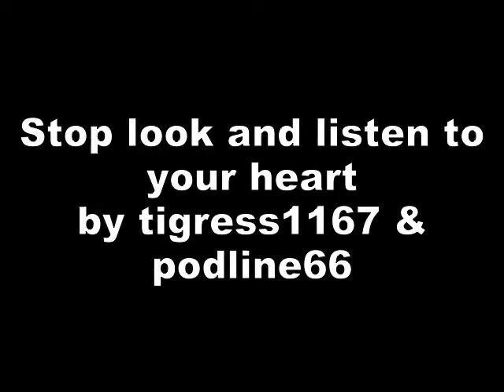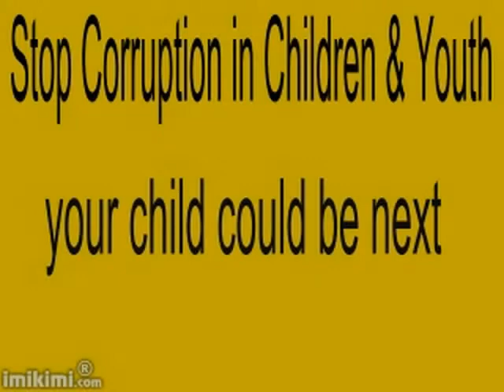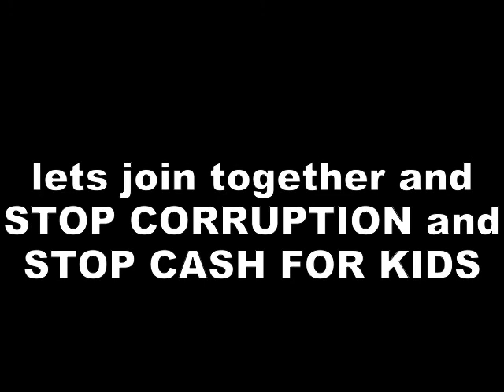Stop look and listen to your heart by Podline66 & tigress1167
Thanks to Larry for letting me borrow this song, and lets all stop corruption and Stop Cash for Kids, all children should be with their parents..lets get em all back home, thanks for listening